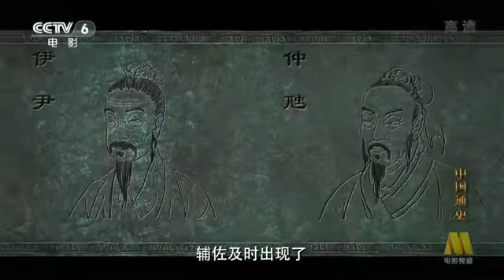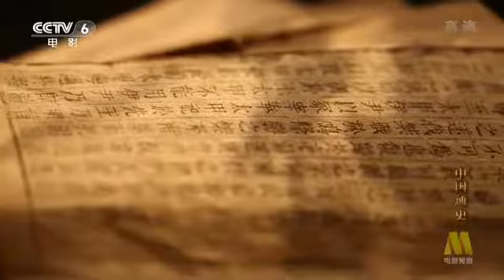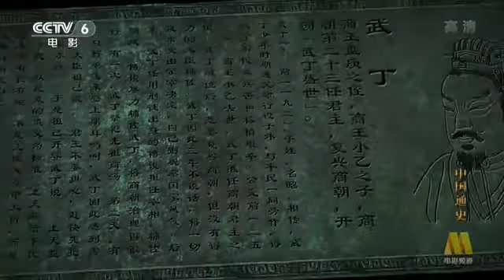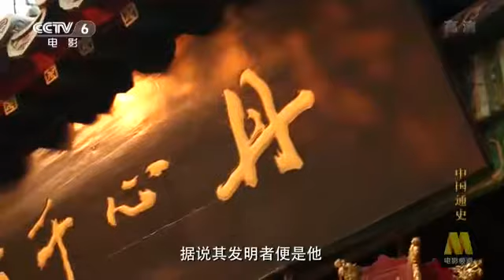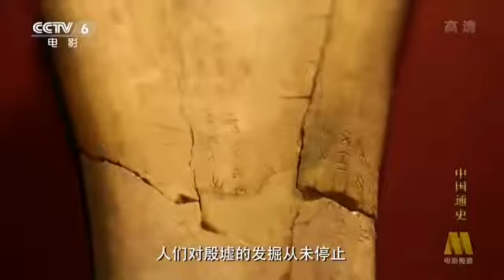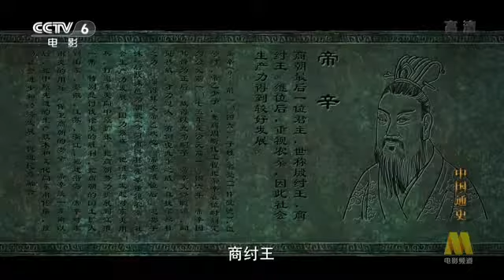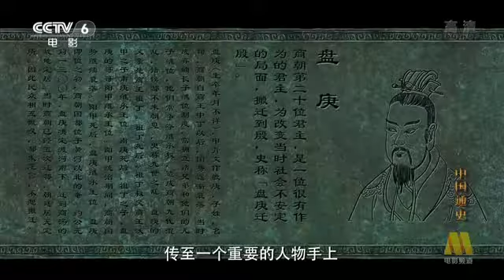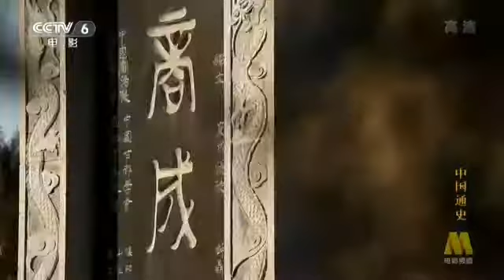中国通史 General History of China E007 2013 HDTV 720p 殷商兴亡